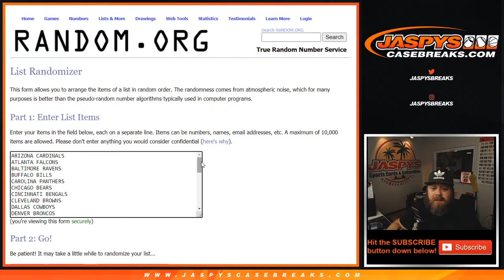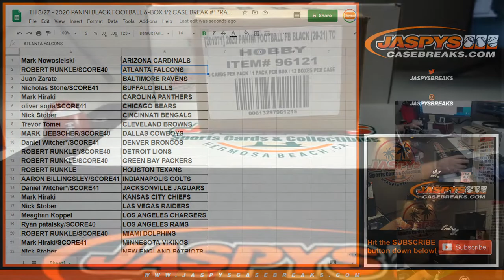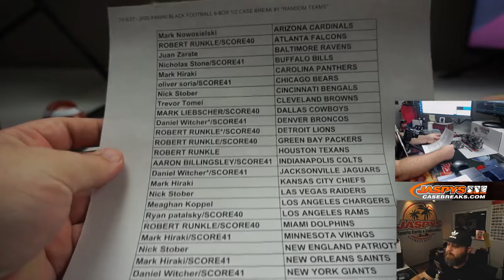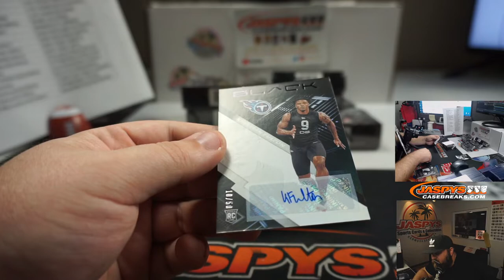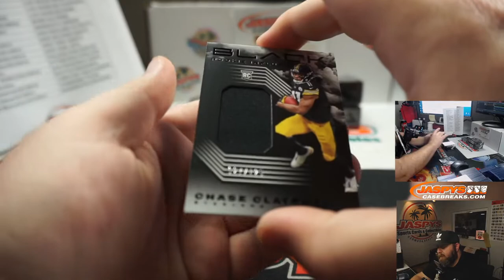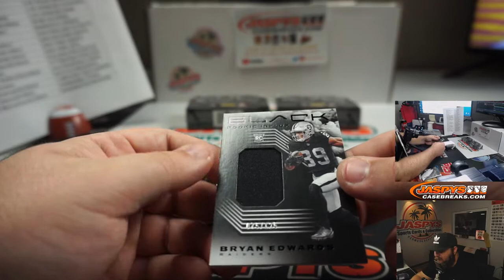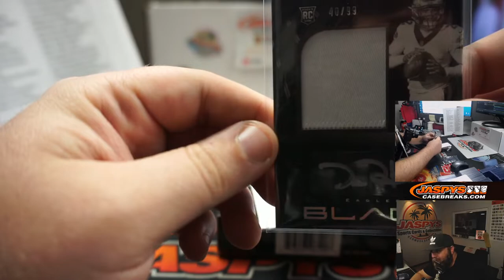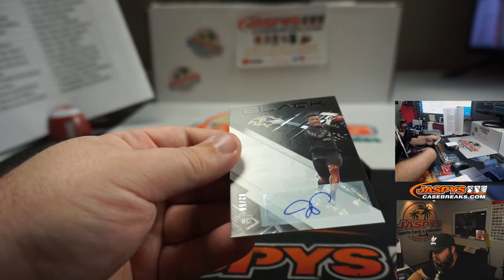TH 8/27 - 2020 PANINI BLACK FOOTBALL 6-BOX 1/2 CASE BREAK #1 *RANDOM TEAMS*